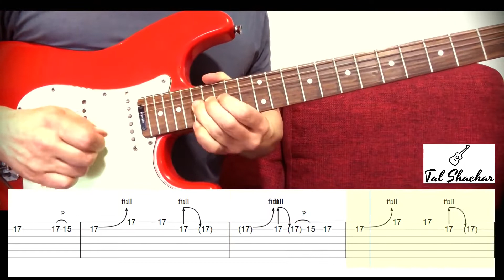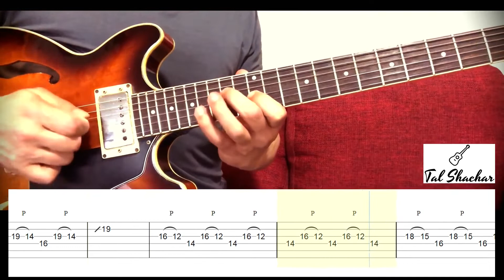Hotel California - Solo Cover | Guitar Tutorial With Tabs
Guitar Lesson - How to play the guitar solo of "Hotel California" by The Eagles

Solo cover and tabs by Tal Shachar
גיטרה וטאבים - טל שחר